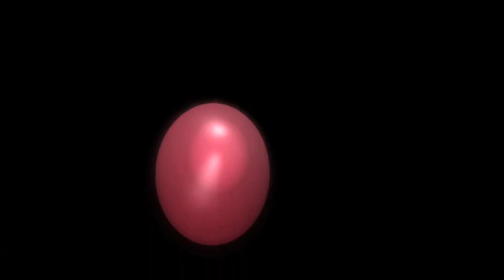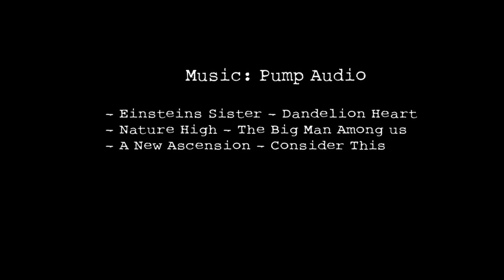Sessions with Susi Episode 5